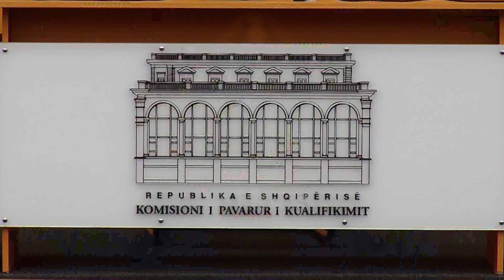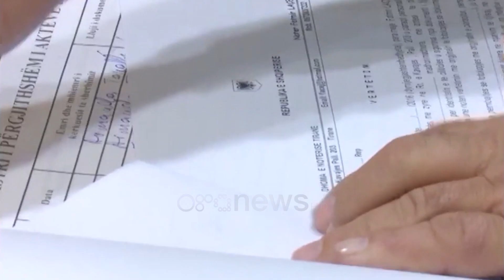Rama merr meritat e drejtësisë: Fajtorët e 21 Janarit, njëri në foltore tjetri në selinë e blinduar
Siç çdo vit, 21 janari i 11 viteve më parë, rikthehet nga mazhoranca qeverisëse si një akuzë politike ndaj kundërshtarëve të tij.

Në një kohë që opozita po përgatitet të hyjë në zgjedhjet e pjesshme vendore, Kryeministri me miqtë e tij virtualë në rrjetet sociale, drejtoi grishtin drejt Sali Berishës dhe Lulzim Bashës si fajtorë të 4 personave që mbeten të vdekur në protestën e thirrur nga Edi Rama.

Kritikat e tij nuk munguan as ndaj ish-aleatit të tij, që e zgjodhi dhe e shkarkoi me votë ne Parlament, presidentit Ilir Meta.